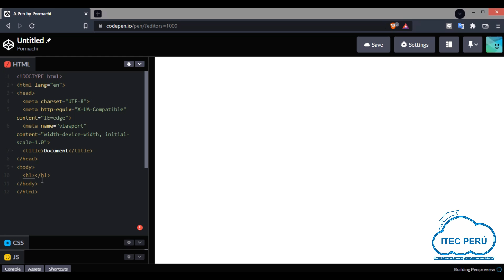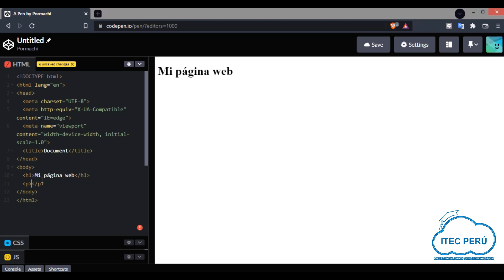Codepen, Editor de Código en Línea- TIP ITEC